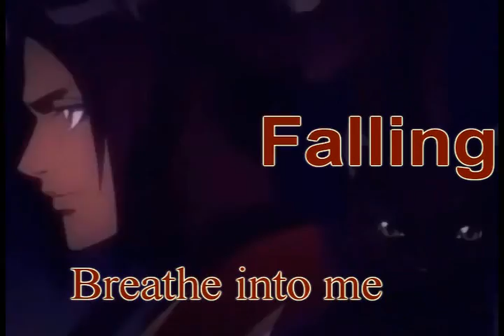ichigo vs wmv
disfruten mi nuevo AMV, me esforce mucho